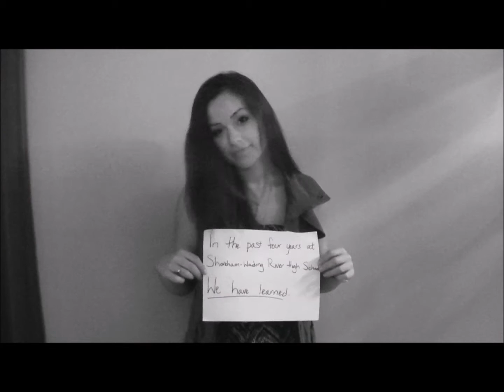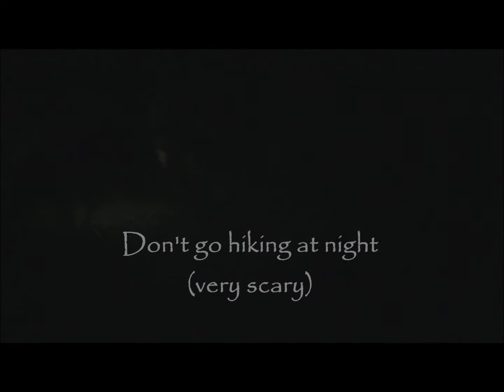Senior Footprint 2016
SWRHS senior footprint project by Gina Mingoia feat. Home by Philip Phillips